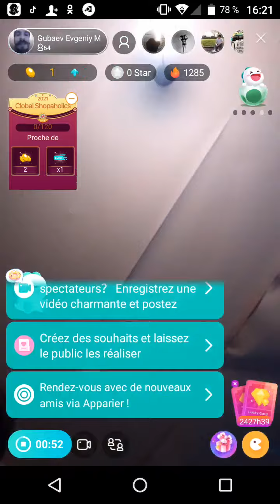7 février 2021(1)